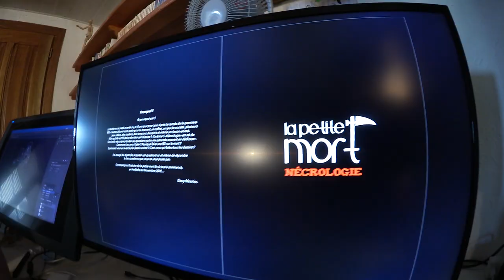LA PETITE MORT NECROLOGIE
J'ai besoin de vous et de vos tatouages de LA PETITE MORT. Je souhaite faire une mosaïque des tous les tatouages autour de l'univers de la petite mort.